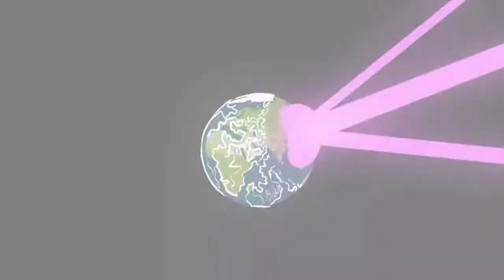Crimson - Ken Nordine Word Jazz 1966 - The Vladimir Putin Edit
Ken Nordine put out and entire palette of songs for his "Word Jazz"  Colors album in 1966. In light of the recent events with Russia and Vladimir Putin's invasion of the Ukraine, his song Crimson seemed all too timely. The track came up in my musical shuffle and I was so startled by it I knew I needed to put an edit together. 56 years later and the track is as jarring and disturbing as ever.